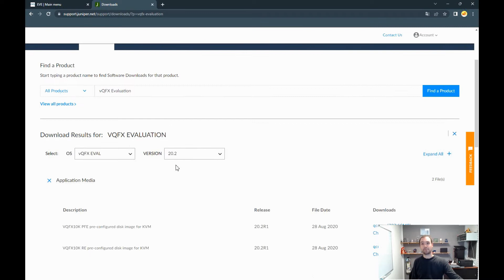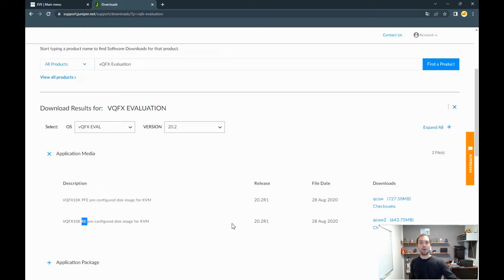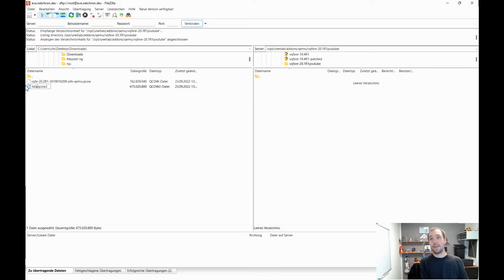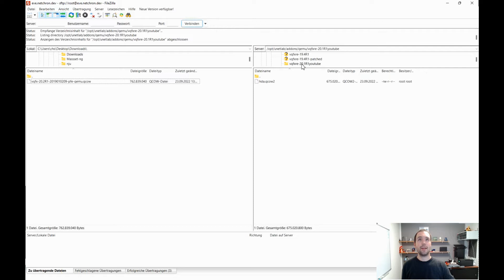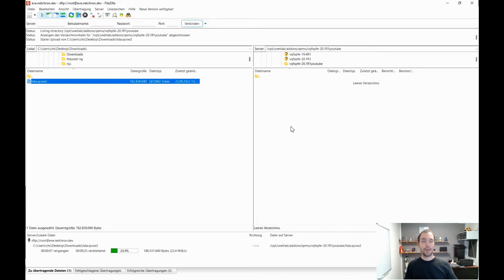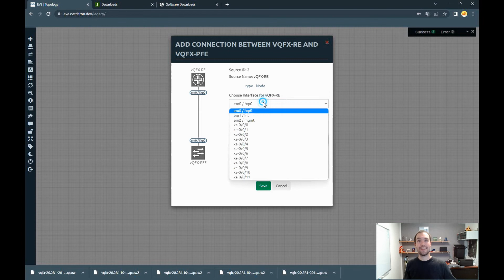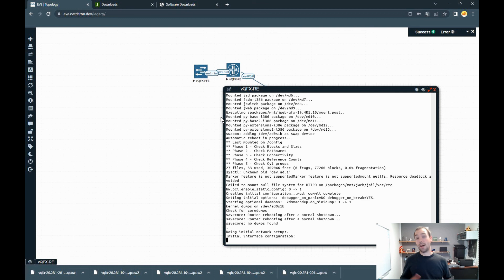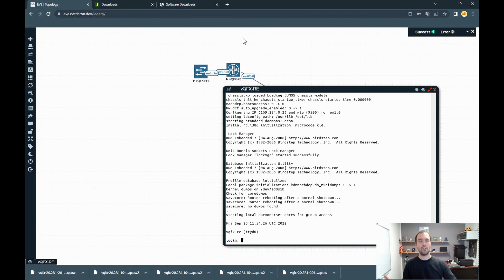Netchron-Bytes: Adding the vQFX to EVE-NG (2022)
This short Video will show you how to add the vQFX-Image to your EVE-NG Server in order to create the most amazing Juniper Labs :)

Netchron-Bytes is a Video Series covering various topics that don't take more than 10 minutes per Video so you can focus on what you really want to achieve!